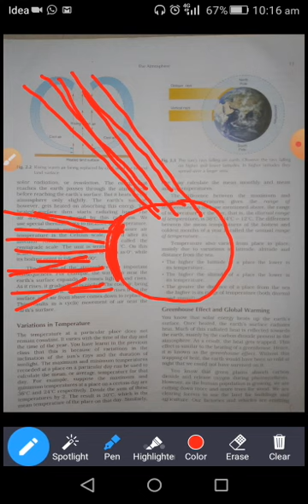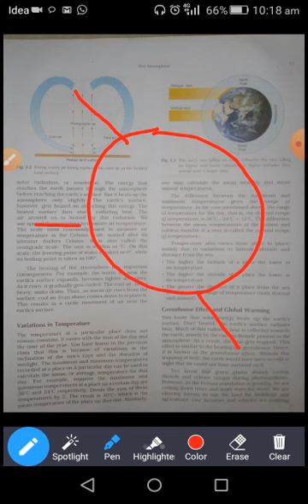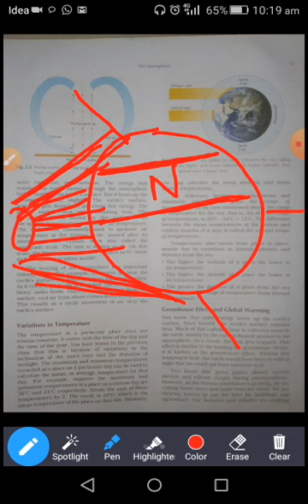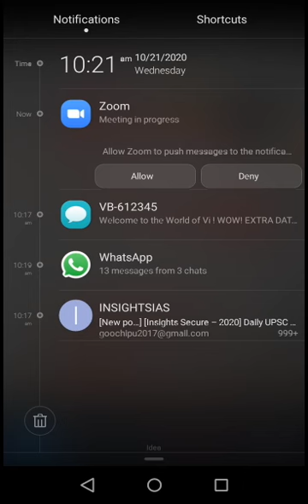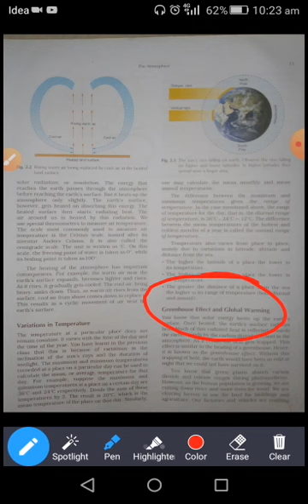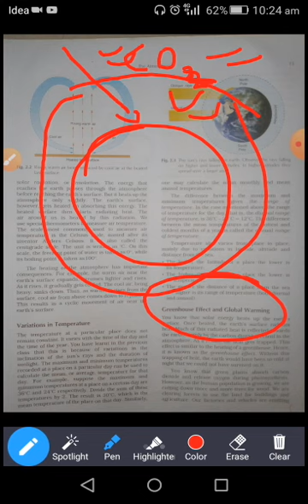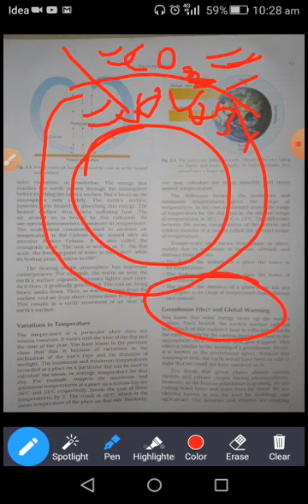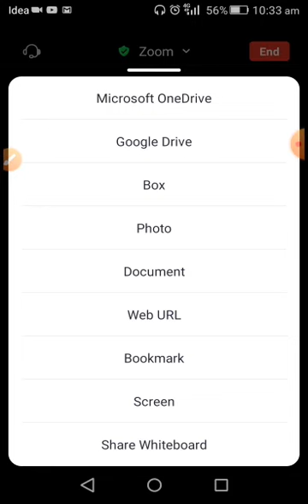Variations in Temperature